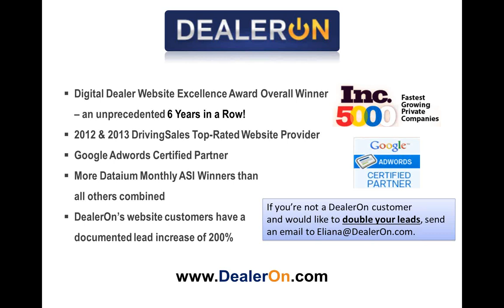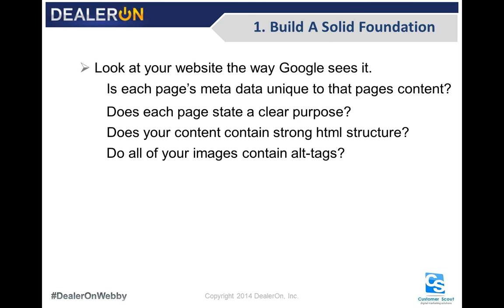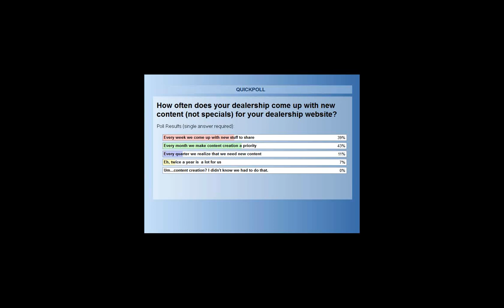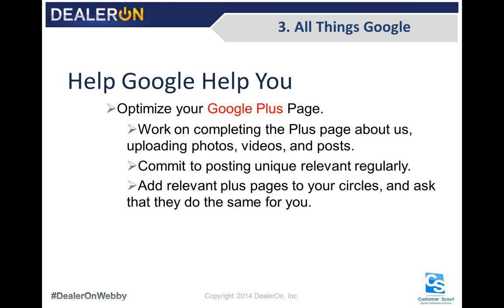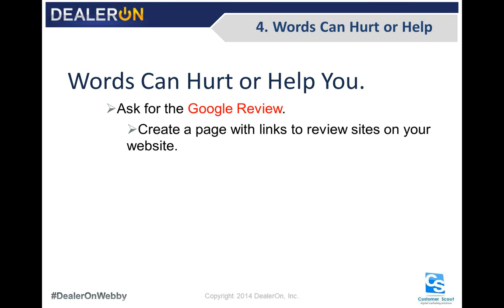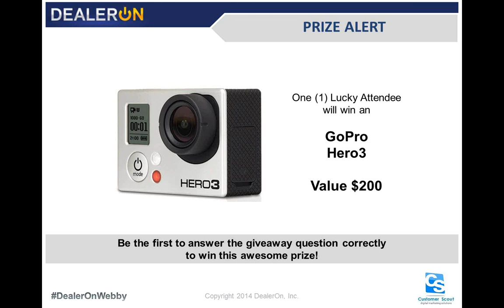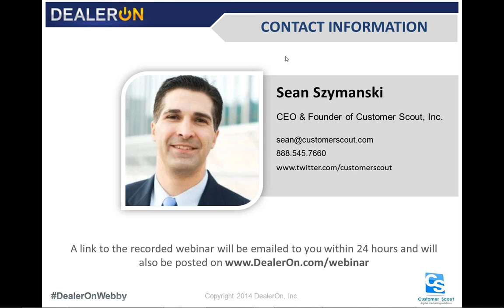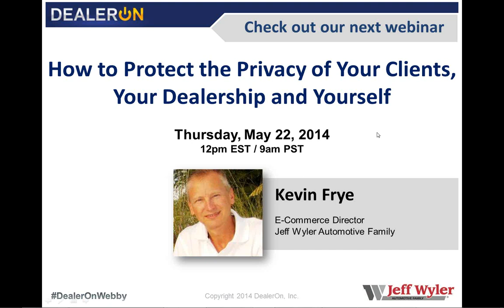Got Traffic? 5 SEO Strategies to Drive Monster Results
Fighting for online dominance seems to keep getting tougher and tougher. After all, your online competition isn't just other competitors' franchise dealership websites anymore, but also local buy-here-pay-here dealers that now have websites and the ever growing 3rd party behemoths that target your customer base.

It's time to move and adapt to take back what's rightfully yours. your traffic!

Make your website search engine optimization stronger than the competition by employing a comprehensive SEO strategy that will keep your website and your name at the top of search results. It's not rocket science, but a consistent robust content creation strategy will drive more traffic, keep your name, brand and product in front of the eyes of your customers and prospects, and greatly improve brand loyalty. In this fascinating 1 hour webinar, you will learn to:

- Identify the current strengths and weaknesses of your website

- Identify what areas you want to target with your optimization

- Create robust relevant content for your website

- Gain market share and search rank in competitor markets

- Gain page rank in front of in-market buyers...and so much more!

Let's face it...everyone is trying to get attention on the internet and the number of your online competitors multiplies with each passing year. If you do nothing about your SEO -- then you've already lost!

If you are ready to learn 5 SEO Strategies to Drive Monster Results, then this is one webinar you can't afford to miss!

PRESENTER: Sean Szymanski is the CEO and Founder of Customer Scout Inc. which provides internet marketing services such as onsite and offsite search engine optimization content strategies, press release content creation, blog creation and management, and much more for franchise automotive dealerships. Sean proudly proclaims that the success of Customer Scout is in direct proportion to the success of his dealership clients. Sean's unwaivering commitment to customer satisfaction must be working -- Customer Scout has never lost a dealer client. He has over 10 years experience in the automotive digital marketing space before he started his company over 4 years ago.